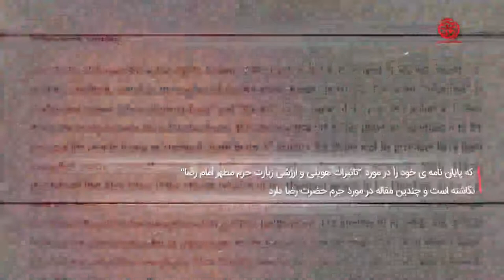مشهدی کاتارینا مولر